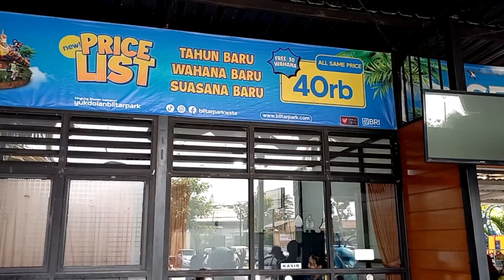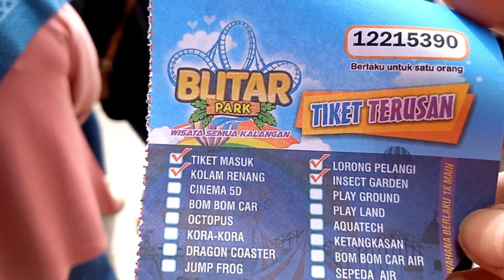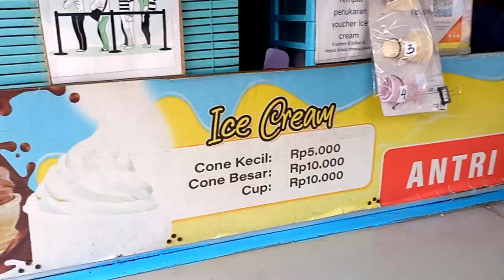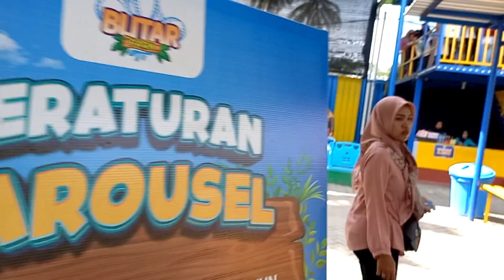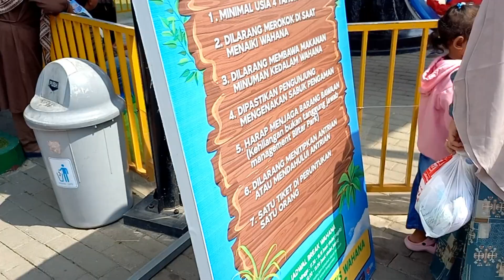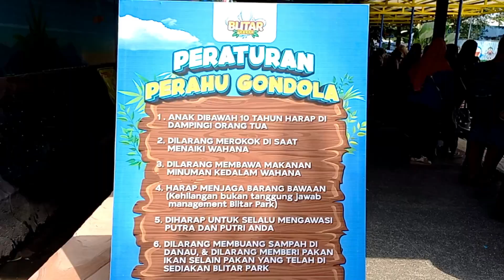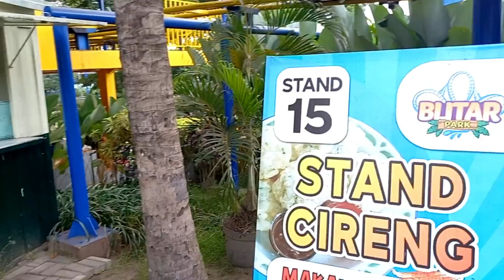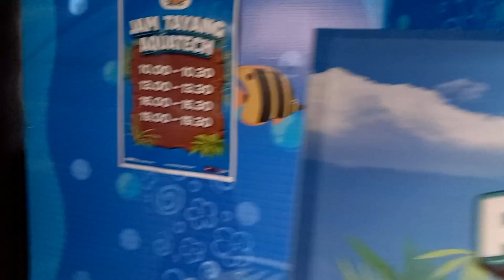BLITAR PARK DENGAN 28 WAHANA TERBARU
Tahukah kamu bila sebenarnya Blitar juga turut menyimpan berbagai tujuan wisata yang menarik untuk dikunjungi? Salah satunya adalah Blitar Park.

Bila kamu berkunjung ke sini, jangan lewatkan kesempatan untuk singgah di Blitar Park terlebih dahulu ya. Sebab, tempat yang satu ini akan melengkapi pengalaman kamu selama jalan-jalan di Blitar dengan berbagai daya tariknya yang luar biasa.

Salah satu daya tarik utama dari tempat wisata ini adalah keberagaman wahana permainan yang menarik dan seru. Dengan lebih dari 20 wahana modern, Blitar Park menawarkan pengalaman bermain yang menyenangkan untuk semua kalangan, baik anak-anak maupun dewasa.

Begitu memasuki kawasan wisata ini, pengunjung akan segera disambut oleh kolam renang, taman hiburan dengan berbagai wahana, dan berbagai fasilitas menarik lainnya.

Selain itu, terdapat sejumlah daya tarik unik yang menambah keunikan pengalaman di tempat ini, seperti wahana sepeda terbang, permainan Gokart, Jeep khusus anak, Playland, dan Gamezone.

Mengingat banyaknya pilihan wahana dan daya tarik yang tersedia, rasanya sulit untuk menikmati semuanya dalam sehari. Diperlukan waktu lebih dari sehari untuk menjelajahi seluruh wahana dan atraksi menarik yang ditawarkan.

Vlog,jalan-jalan,Blitar Park terbaru